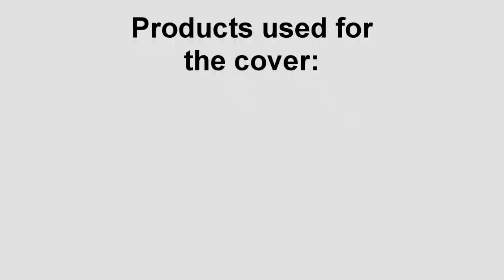LilDeuceDeuce Ft. Tomska and BlackGryph0n - Beep Beep I'm a Sheep - Aerodrums Cover #19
I know this is a few months late, but it's better late than never.  This song is a lot of fun to play; it explains why I was overplaying.  This song is also just as amazing live while I was at Michelle Creber and BlackGryph0n's concert at Crystal Mountain Pony Con watching BlackGryph0n performing it live.

Just so you know, I am the founder of a new group for drummers in the brony fandom, Brony Drummers Unite.

asdfmovie is owned by Tomska

My Discord Server: On the bottom left.

Products used in this video:
Aerodrums
Vic Firth 5A Drum Sticks
Sony Vegas Pro 13
OBS Studio